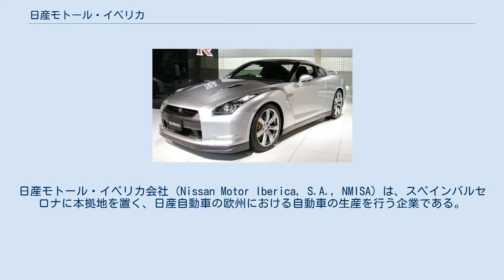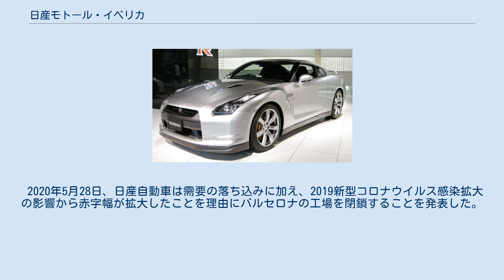日産モトール・イベリカ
スペインの自動車メーカー・ブランド
日産モトール・イベリカ会社 (Nissan Motor Iberica, S.A., NMISA) は、スペインバルセロナに本拠地を置く、日産自動車の欧州における自動車の生産を行う企業である。
現在は欧州日産の商用車およびSUVの生産を行っている。
 前身のモトール・イベリカは1920年フォード・モーター社の子会社として設立され、商用車を生産していた。
その後スペイン内戦により工場閉鎖となり、フォードの撤退により1956年、地場資本のトラックメーカーとして再スタートした。
そして1967年、アメリカ合衆国のトラクターメーカー「マッセイ・ファーガソン」が資本参加したが1980年に撤退。
その資本を日産が買い取り資本比率を上げて、1983年1月に現在の名に改められた。
 もともとトラックメーカーだったことから開発機能も持っており、生産されている大型トラックはこの会社のオリジナルである。
 2002年9月からはルノーおよびオペルのX83型小型商用車（トラフィック/ヴィヴァーロ）の生産を開始した。
 2014年10月に日本市場で発表されたe-NV200はモトールイベリカ製が輸入される。
 2020年5月28日、日産自動車は需要の落ち込みに加え、2019新型コロナウイルス感染拡大の影響から赤字幅が拡大したことを理由にバルセロナの工場を閉鎖することを発表した。